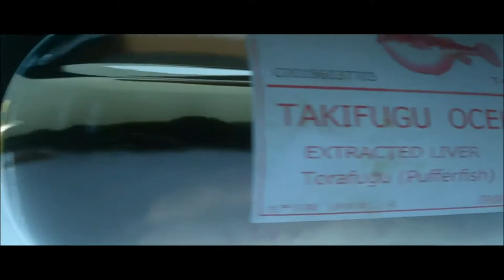HITMAN™ Cible Fugitive The Black Hat/Protagonist/SA [Xbox One/PS4] oldschoolgameuniverse.blogspot.fr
la neuvième cible fugitive réactivée de HITMAN :
The Black Hat "Protagonist" Owen Wagner, dans ses 2 versions Xbox One et PS4.
Bonne vidéo !!